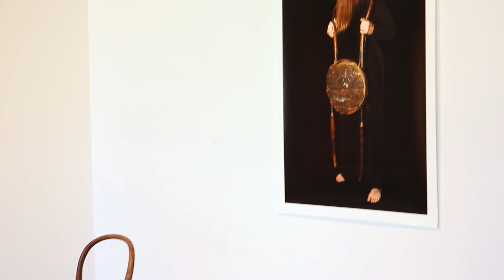Exhibition Tour: Body Layer; Semblance and Self